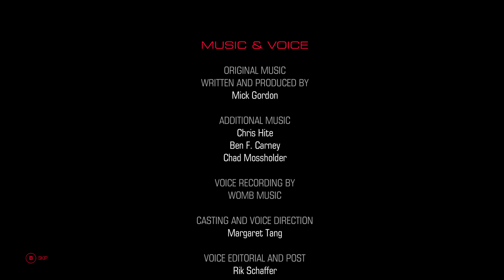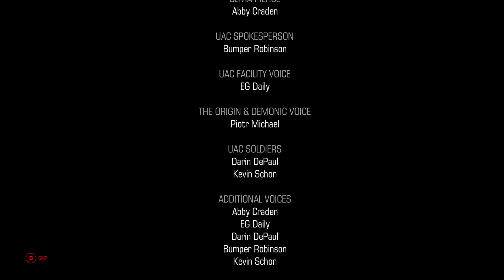Doom 2016: All Bad Things Must End - FINALE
Well we didn't think Tangles would get the job done this quick!